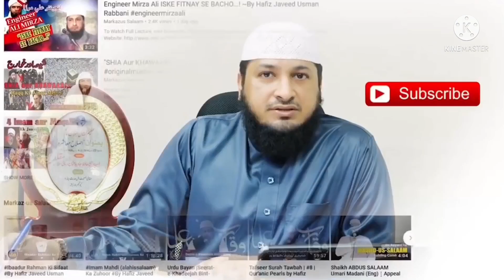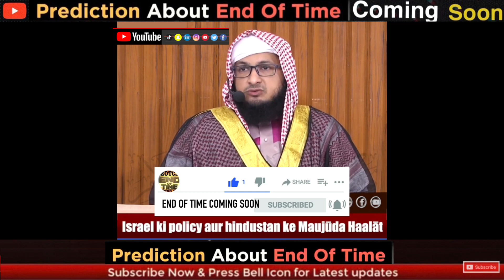Israel ki policy aur hindustan ke Maujūda Haalāt End Of Time Coming Soon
یہودی سازش اور آج کے غافل مسلمان
اسرائیل کی پالیسی اور ہندوستاں کے موجودہ حالات

यहूदी साजिश और आज के लापरवाह मुसलमान
इज़राइल की नीति और भारत में वर्तमान स्थिति

yahoodee saajish aur aaj ke laaparavaah musalamaan
Israel ki policy aur hindustan ke Maujūda Haalāt

Jewish conspiracy and today's careless Muslims
Israel's policy and the current situation in India

سياسة إسرائيل والوضع الحالي في الهند

End of Time "The Hidden Reality".
End Of Time and the second
part of the documentary
This resurrection refers to the "
Day of Judgment" or "Day of
Judgment".  It also informs
about Imam Mahdi (AS) and
his various publications.
According to Islam, Dajjal or
anti-Christ or Jewish shops offer
the light of the Messiah analytically.
, Christianity and Judaism.  An
event in the optional world of
time and its state of affairs that
can be predicted in the history
of prophecy.  The program briefed
Jewish shops, Christians and
Islamic officials on the
authoritarian world.
Thanks for the great work:

channel directly for thanks